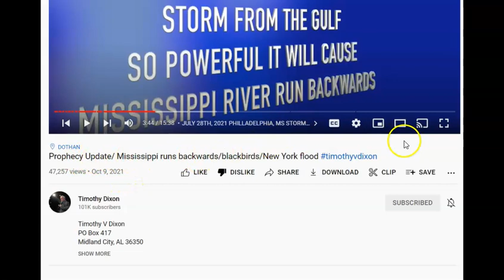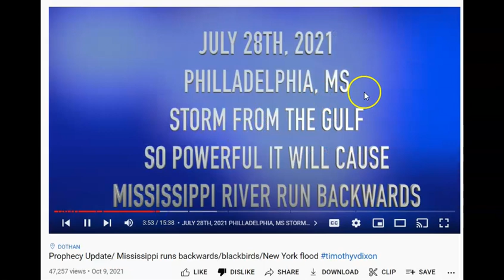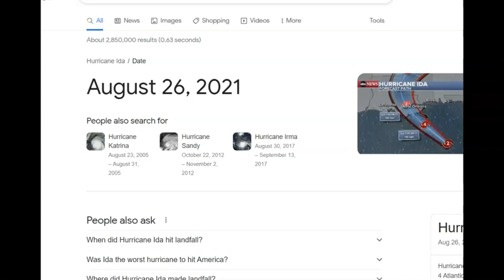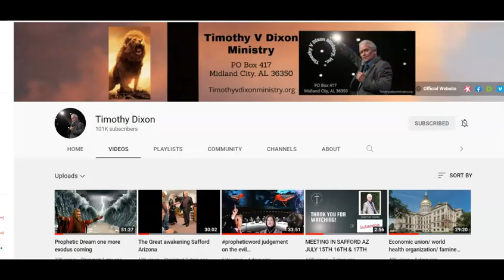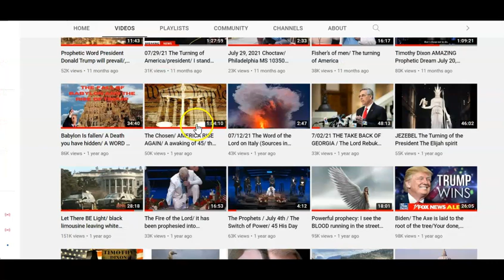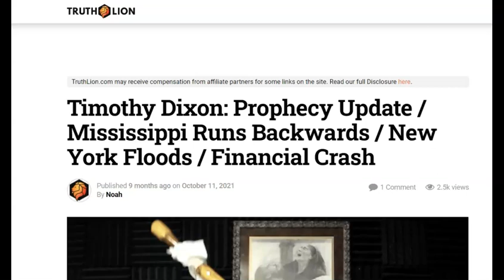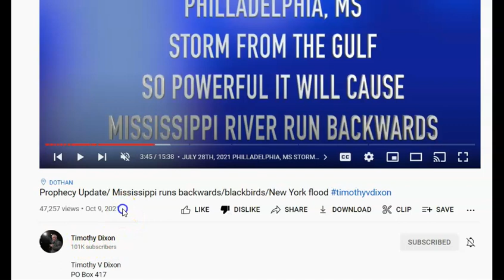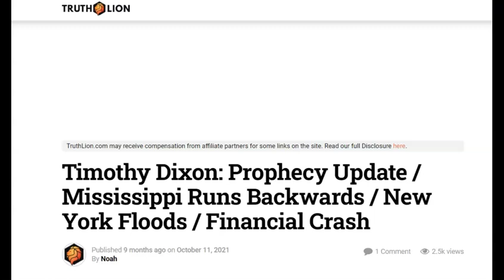Timothy Dixon's Mississippi Mud Skipper.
There isn't a shred of evidence that this fraud prophesied the Mississippi to flow backwards.